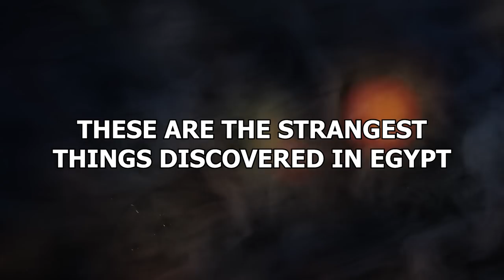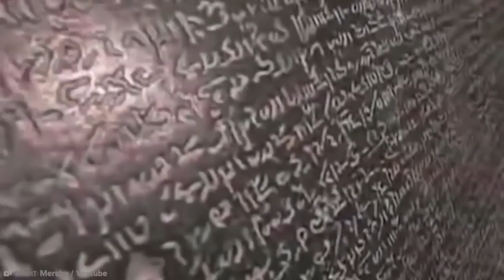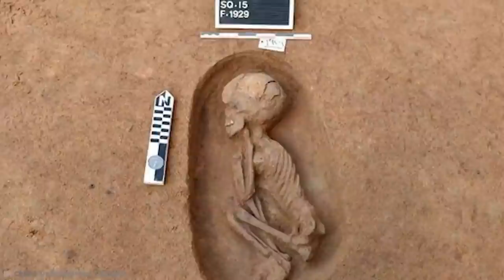If You See This In The Desert, Get Away Fast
Egypt is an incredible place, and it is drowning in history! Much of it unknown to us. Because of this, a great many curiosities have been unearthed when experts have devoted themselves to digging up its sands. These are the 20 strangest things discovered in Egypt!